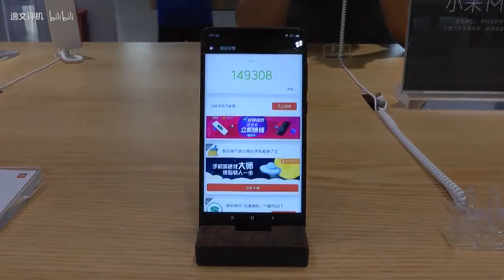Mi Mix 2 Benchmark Scores! - Quick look